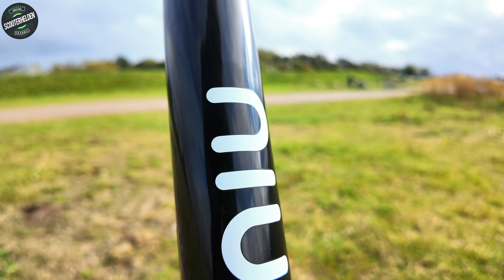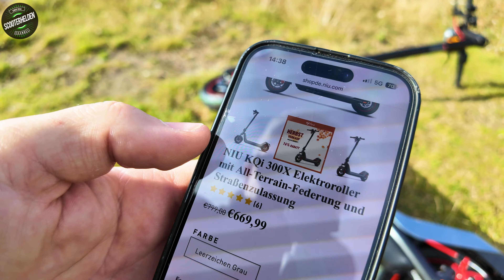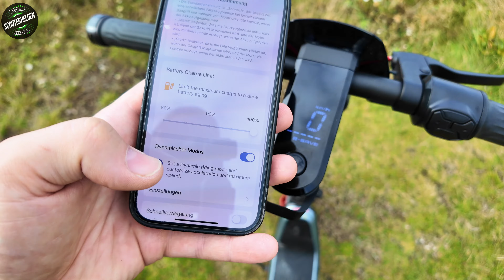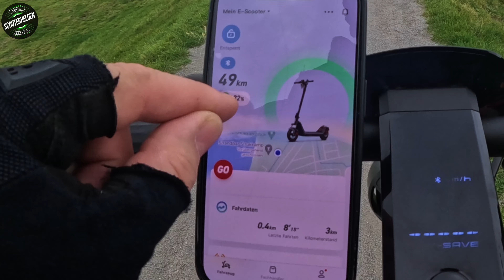NIU KQi300X 🌪️ Fehmarn-Test – Wie meistert er den Sturm? 🛴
Hey Leute, heute haben wir den NIU KQi300X auf die stürmische Insel Fehmarn mitgenommen, um ihn so richtig auf die Probe zu stellen! 🌪️ Mal sehen, ob er dem Wind und Wetter standhält – bleibt dran für unseren ultimativen Sturmtest!

💚 Weitere Emfehlungen! 💚

⚡ Scooterhelden - Partnerprogramm ⚡